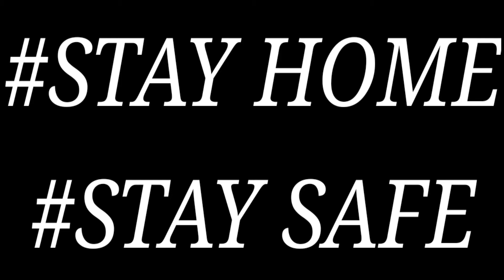HAPPY GANESH CHATURTHI || 2020 || BY IRIS FLORETS MOTINAGAR